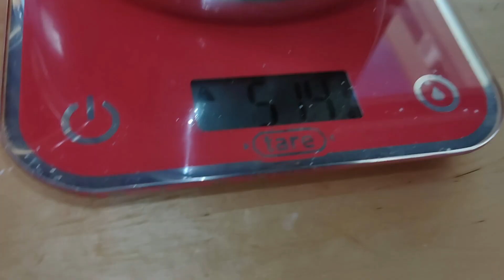SPORCAMUSS FACILI DA PREPARARE E IN POCO TEMPO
Se ami comprare da Amazon  puoi farlo da questo link, a te non costa nulla, io ricevero' una piccola percentuale, cosi facendo mi darai una mano a supportare il canale, GRAZIE SE LO FARAI

GRAZIE A TUTTI COLORO CHE S'ISCRIVONO UN BACIO

Su instagram   La_cucina_di_casa_krizia